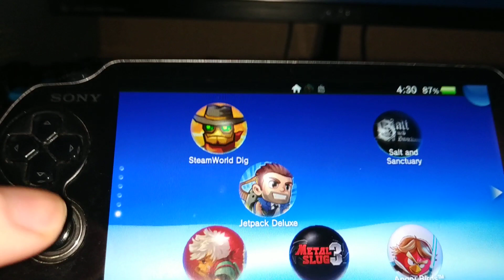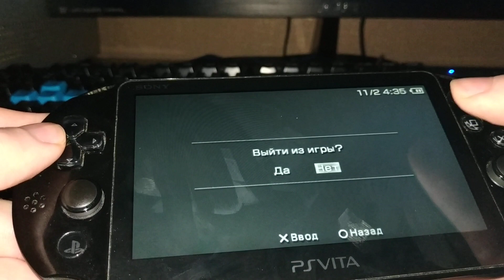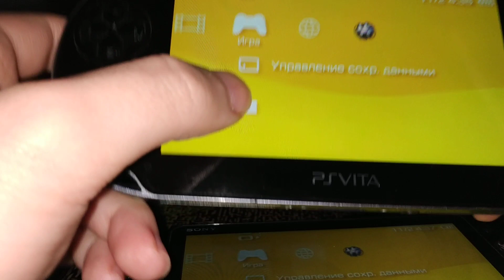PS VITA SLIM VS PS VITA FAT ( Моё личное мнение 2019)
PS VITA SLIM VS PS VITA FAT Рассказываю и показываю подробно опыт своёго использования обеих портативных консолей)